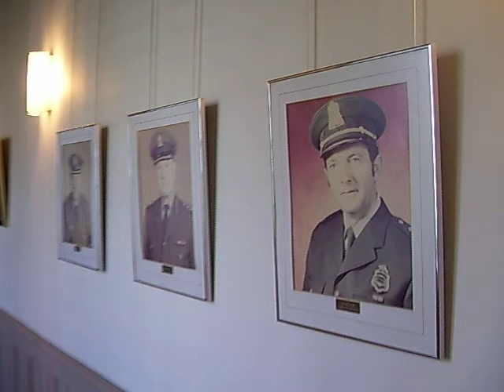Corridor Principale.mov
Porte Ouverte À L'école de police de Nicolet 24 avril 2010